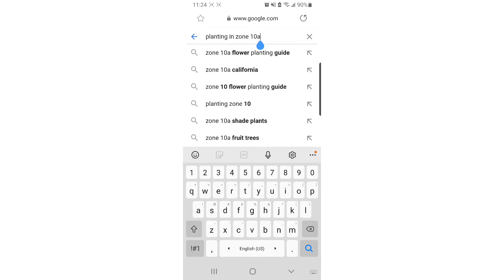find your zone, frost dates, and planting calendar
I have added links to website to determine your gardening zone. simply add your zip code and use the two digits plus letter to see more details on frost dates what and when to plant by simply putting into Google planting in zone ... which ever you are in.